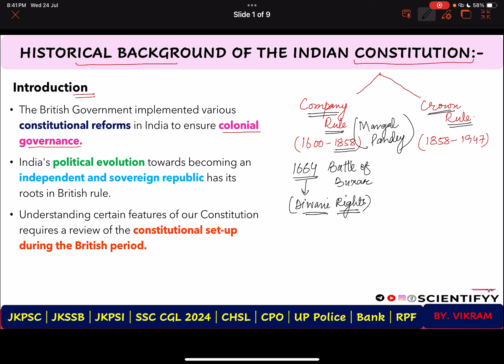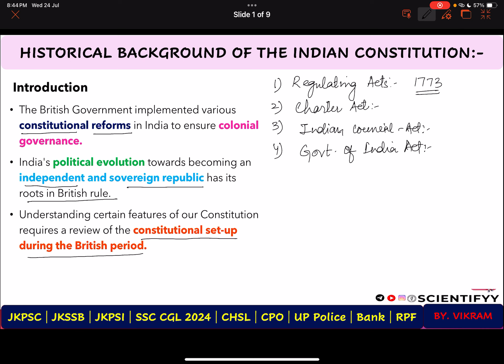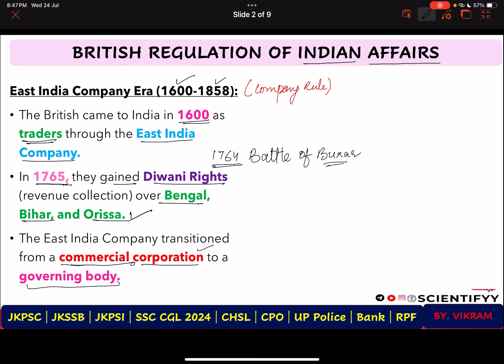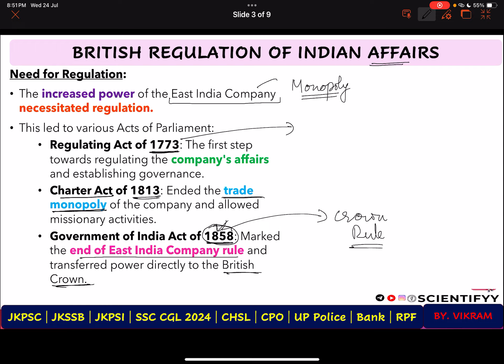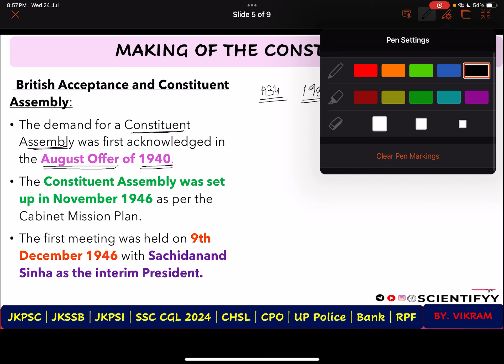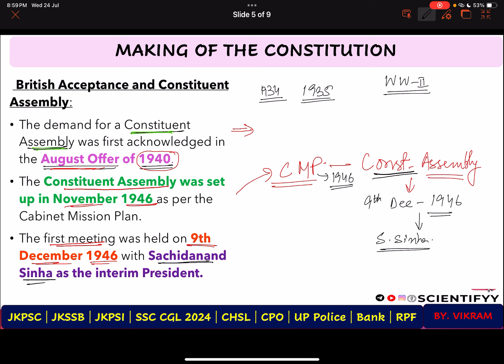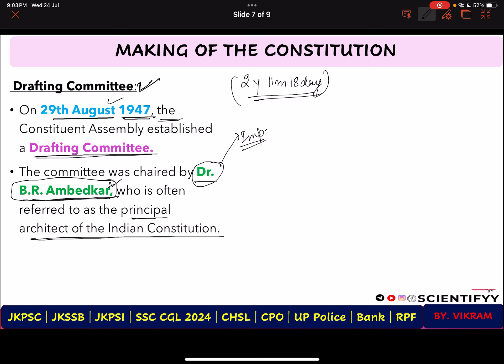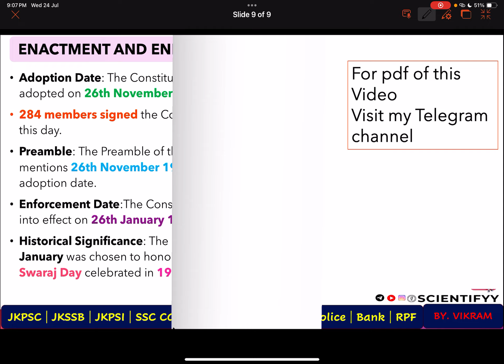JKP constable 👮 Indian Polity | Lec. 1 | Historical Background & Making of Indian Constitution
The historical background and making of the Indian Constitution for JKP (Jammu and Kashmir Police) constable exam preparation.
Historical Background:

Indian Independence Act 1947: Passed by the British Parliament, granting independence to India and partitioning it into two nations - India and Pakistan.
Constituent Assembly: Formed in 1946 to draft the Constitution of independent India. It had 389 members, with representation from various communities and regions.
Timeline:

First meeting: December 9, 1946
Independence: August 15, 1947
Constitution adopted: November 26, 1949
Constitution came into effect: January 26, 1950

Making of the Indian Constitution:

Drafting Committee: Formed on August 29, 1947, led by Dr. B.R. Ambedkar as the Chairman.
Sources:

Constitutions of various countries (USA, UK, France, etc.)

Key features incorporated:

Fundamental Rights
Directive Principles of State Policy
Federal structure with unitary bias
Parliamentary form of government
Independent judiciary

Debates and discussions: The Constituent Assembly held numerous sessions to debate and finalize various provisions of the Constitution.
Adoption: The Constitution was adopted on November 26, 1949, which is now celebrated as Constitution Day.
Implementation: The Constitution of India came into effect on January 26, 1950, marking the birth of the Republic of India.
Original Constitution:

395 Articles
22 Parts
8 Schedules

Preamble: Serves as an introduction to the Constitution, outlining its basic principles and objectives.
Amendments: The Constitution provides for a flexible amendment process, allowing it to adapt to changing times and needs.

This summary covers the essential points about the historical background and making of the Indian Constitution, suitable for JKP constable exam preparation.
Writer: SCIENTIFYY